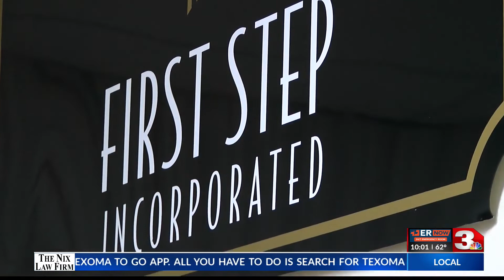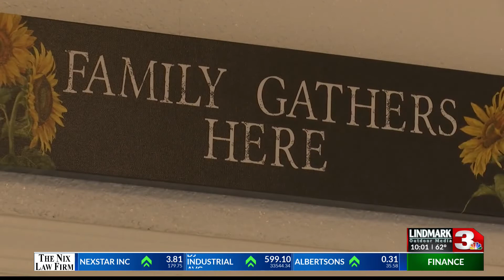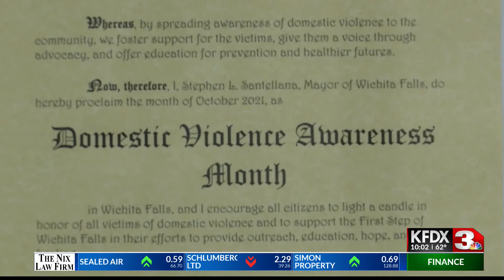First Step working to raise awareness, support for domestic violence victims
On average, nearly 20 people a minute are physically abused by a partner, and it's abuse that could affect any of us.